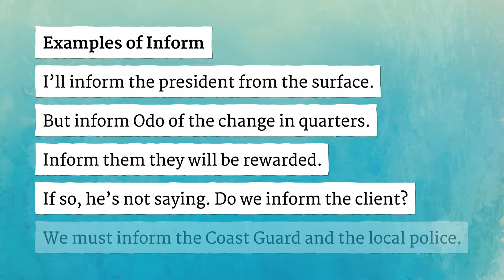INFORM pronunciation • How to pronounce INFORM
How to say Inform in British English and American English?